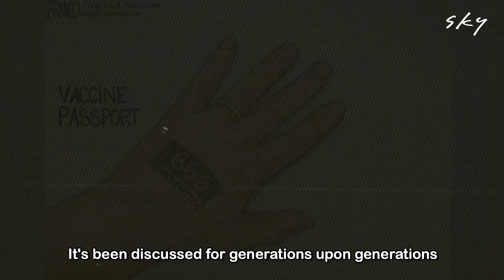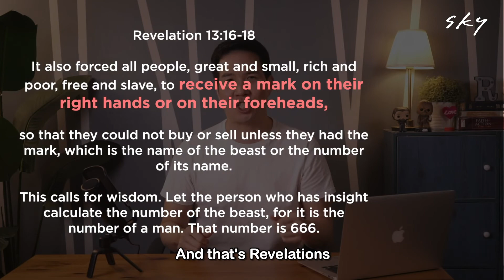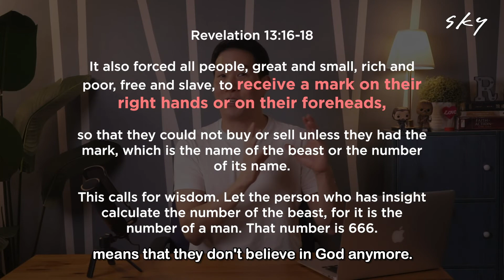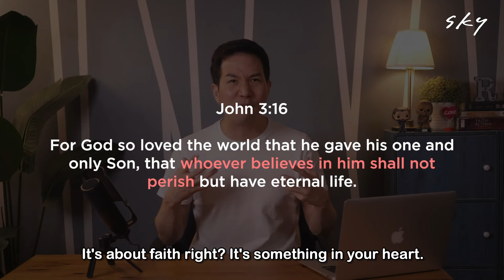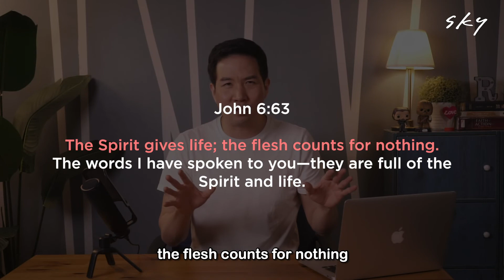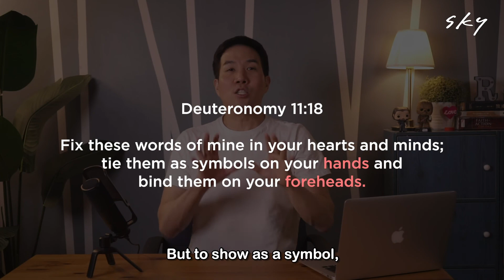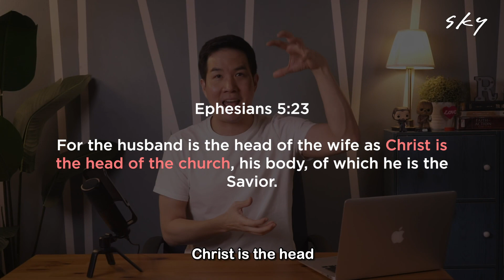THE MARK OF THE BEAST ~ Is it really the VACCINES?! (Watch until the end!)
People are saying that the COVID VACCINES are the MARK OF THE BEAST??  But lets figure out what the MARKS on the RIGHT HAND and FOREHEAD actually means.  Is it really a BARCODE? NUMBERS? AREA CODES?  OR EVEN THE VACCINES???

Join us for another interesting video about the MARK OF THE BEAST!

FRESH PERSPECTIVE ON FAITH, LIFE, GOD & BIBLE!! Time for HONEST CONVERSATION about what we BELIEVE!
SUPPORT US!